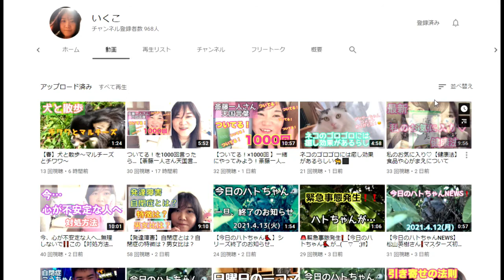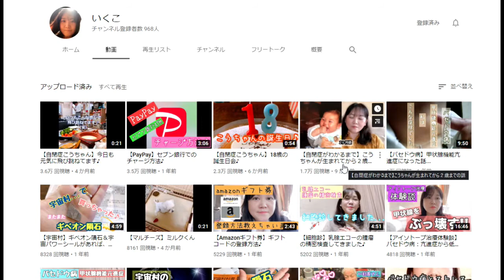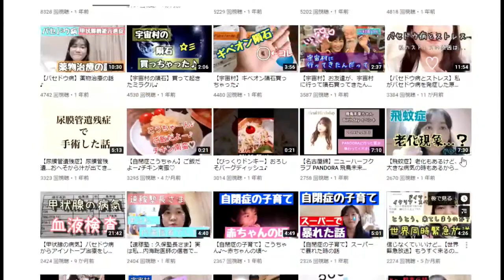【隠居TV】チャンネル解説「アイドルいくこさん」